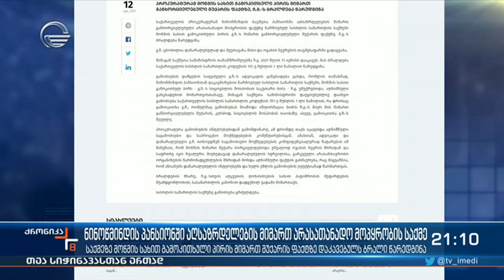ნინოწმინდის პანსიონში აღსაზრდელების მიმართ არასათანადო მოპყრობის საქმე